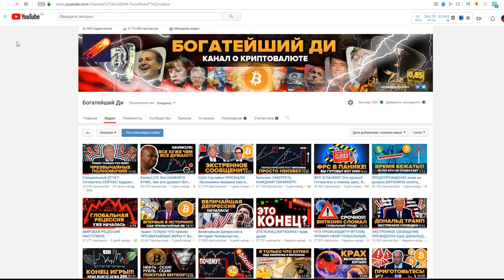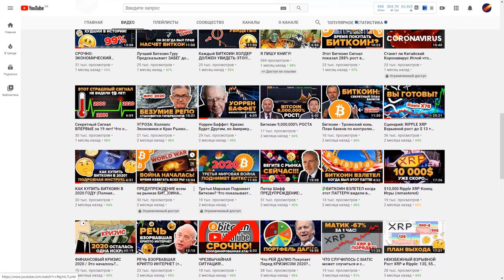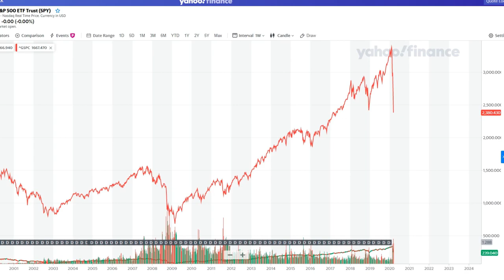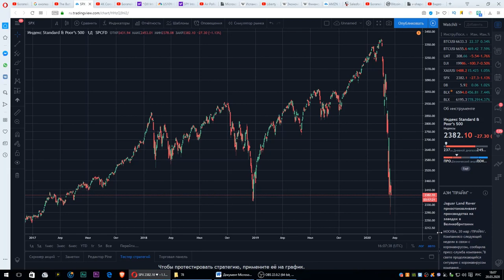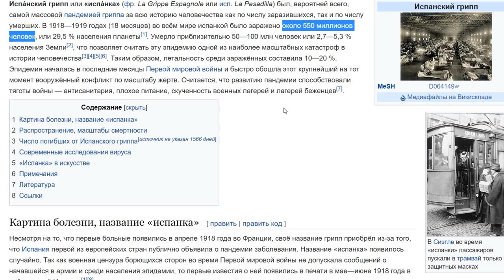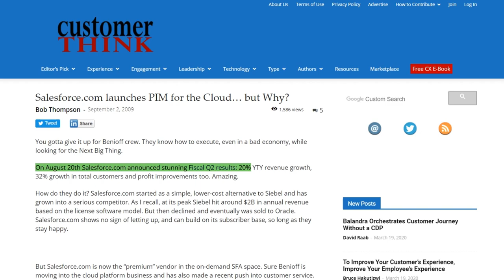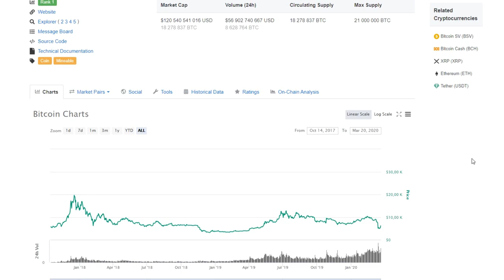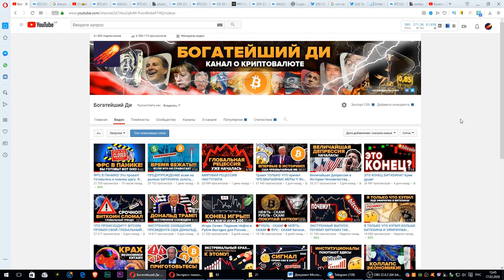Почему РЕЦЕССИЯ это ХОРОШО? НЕ ПАНИКУЙТЕ!!!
Why Recessions are good? | I’m buying Tesla stock SQ stock